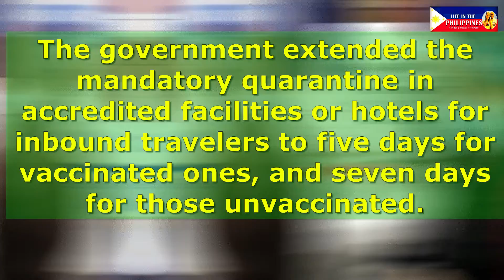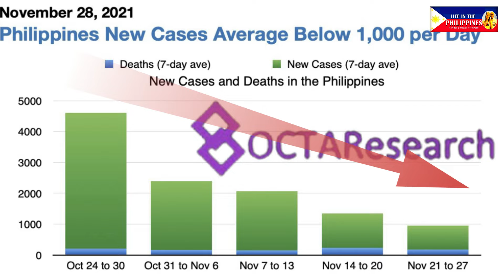✔✫★Joey Concepcion |Urged DOH To Revert Mandatory Quarantine| To 3 Days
Joey Concepcion |Urged DOH To Revert Mandatory Quarantine| To 3 Days. Presidential Adviser for Entrepreneurship, Joey Concepcion has appealed to the government to revert the mandatory quarantine in accredited facilities or hotels to three days as many overseas Filipinos plan to spend their Christmas back home.

VIDEO CHAPTERS
00:00 Presidential Adviser for Entrepreneurship, Joey Concepcion has appealed to
            the government
00:11   Welcome to Life In The Philippines News, I'm BobbieD
00:14   Today's headline Today Joey Concepcion |Urged DOH To Revert Mandatory
             Quarantine| To 3 Days

VIDEO FOCUS:
In this video, we show you, Presidential Adviser, for Entrepreneurship and Go Negosyo founder Joey Concepcion has appealed to the government to revert the mandatory quarantine in accredited facilities or hotels to three days

My favorite way to transfer money: Transferwise is to get funds transferred from other countries to the Philippines at the lowest rate possible. Your first transfer is FREE!

QFTD: What's your opinion of the mandatory quarantine days being changed to 3 days? Leave your comments for me in the comments section of this video.

Learn About Province Life In The Philippines

Steve Bannon Has A Head-Turning Prediction About Trump

I'm married to a beautiful Filipina. Her name is LisaD. She is lovely both inside and out. We have an interracial marriage and work hard at maintaining a good relationship. I have videos online and offline dating Filipinas in the Philippines and what it takes to maintain a long-distance relationship (LDR). Dating and romance in the Philippines are important also. We do worldwide and motivational videos too. In addition, we do Life In The Philippines News and Life In The Philippines Breaking News videos. Our Life In The Philippine Relationship Tips is a very popular playlist as well.